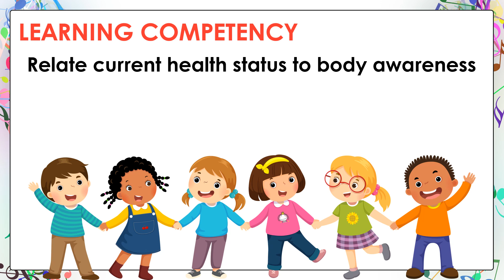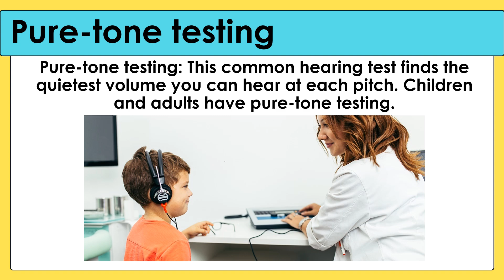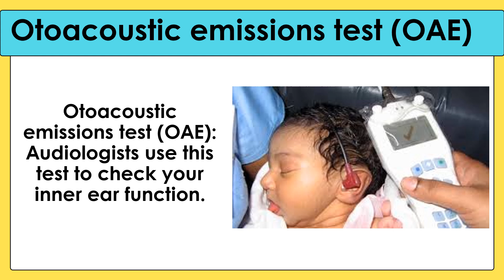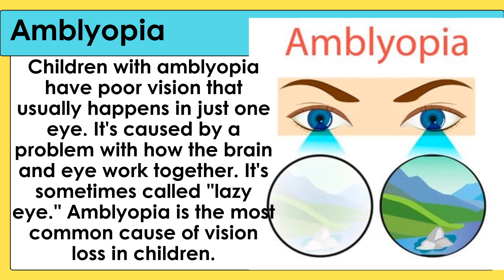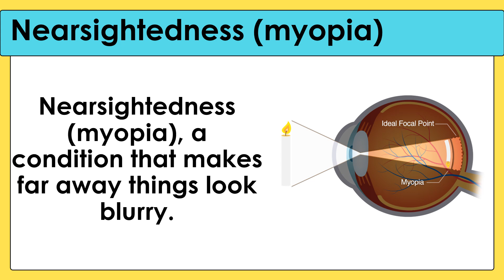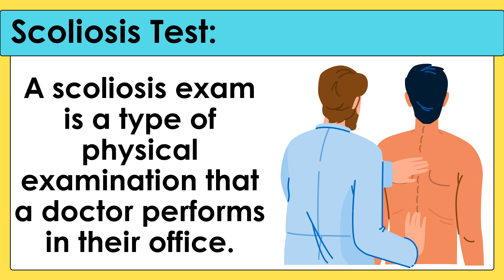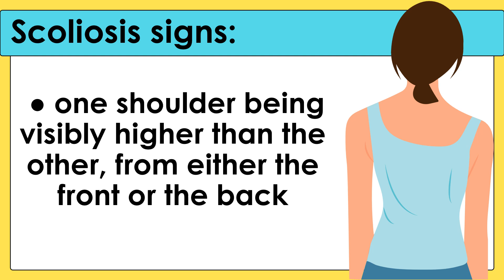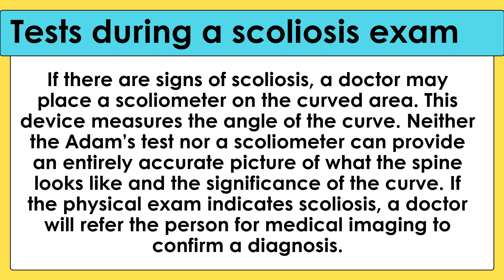MATATAG PE and Health 4 MAPEH 4 Quarter 1 Lesson Week 3-6 Hearing, Vision, and Scoliosis Tests